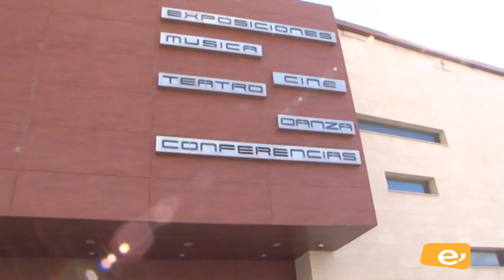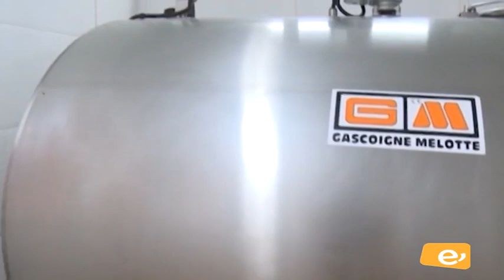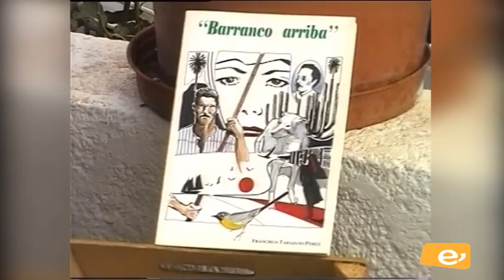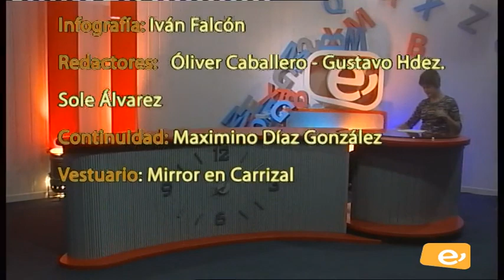DIRECTO CONTIGO. MIÉRCOLES 14-11-2018. PROGRAMA 188